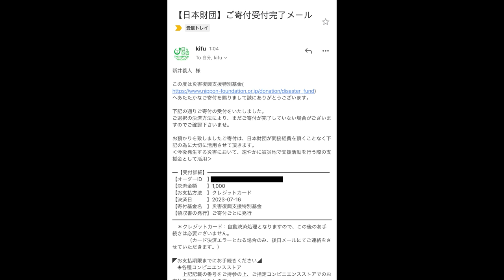【大食い】麺に絡みすぎてスープが残らないほど超濃厚ラーメンをとんでもなく旨すぎた オタクが作るラーメンは異世界でも通用するらしい。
オタクが作るラーメンは異世界でも通用するらしい。
千葉県千葉市中央区長洲2-7-19 三蔵第三ビル 1F

名前からは想像できないほどとんでもない完成度で旨すぎるラーメンを食べまくってきましたw
他では味わえないラーメンで一度これ食べたらもう忘れられない